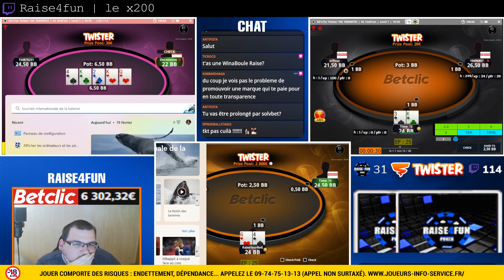Meilleurs Clips de Twitch #446 ( TheKAIRI78, Nutzzy... )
00:00 Kamet0
00:30 JLTomy | Un autiste ptdr
00:45 ScokSC2 | un candidat en moin
01:15 DVM_Medja
01:44 allangello | Et hop comme ça, la voiture est garée
02:09 DVM_Medja
02:38 Nutzzy | L'élite du BE vs un muret
03:15 ScokSC2 | inspecteur incognito
03:33 MoMaN | Plantes toxiques
04:03 DVM_Medja
04:32 MoMaN | Mode tortue !
04:58 Etoiles
05:21 Kamet0
05:47 Raise4fun | le x200
06:15 JLTomy | Javier, les affaires et les problèmes reprennent ! | 1 SUB = 30 SECONDES DE LIVE (STREAM INFINI)
06:45 ScokSC2 | la blague de papy Mads
07:18 JLTomy | wesshhhhh
07:44 Gotaga | x
07:49 MoMaN | D'accord ! (En choeur !)
07:57 Zwave69
08:25 Kaydop | facile 1m
08:51 TheKAIRI78
09:11 TheKAIRI78
09:31 Kamet0